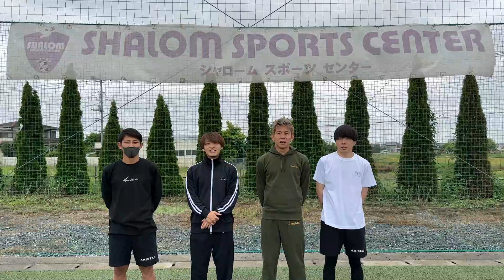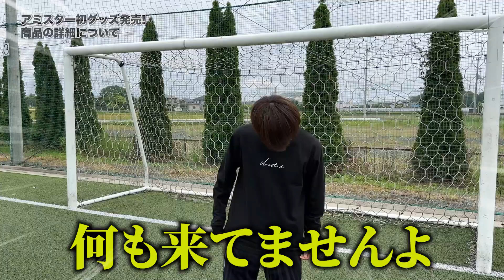【重大報告】アミスター初のグッズが発売されることになりました！！！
こんにちは！アミスターです⚽️
今回アミスター初のグッズを発売することになりました🔥
メンバー一同デザインから時間をかけて、皆様にやっと報告できることが嬉しいです
どの商品もオススメできる商品となっておりますので、ぜひお手に取ってみてください!!

夏にぴったりのTシャツから、秋冬用のセットアップまでご用意しておりますので

しゅうちゃんのSNS⏬